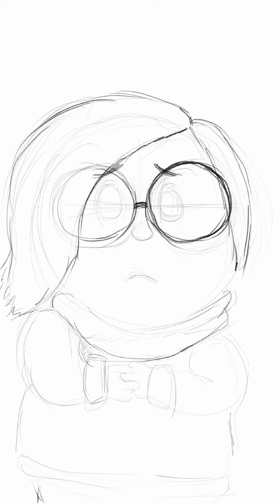Sadness - JPG's drawing exercise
Sadness in Inside Out You can see finalized JPG image